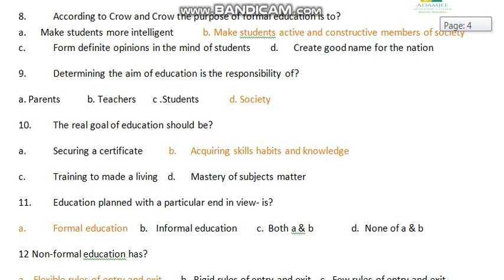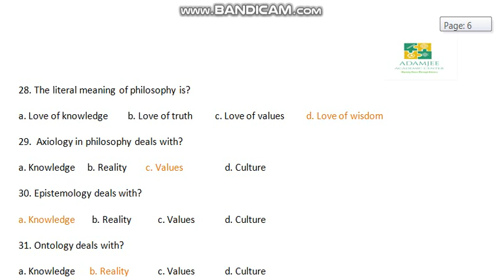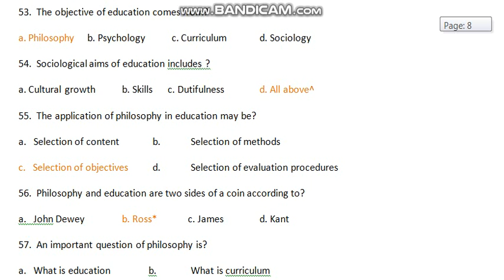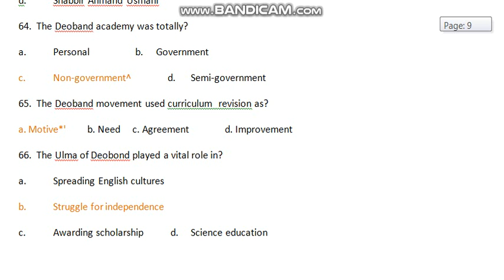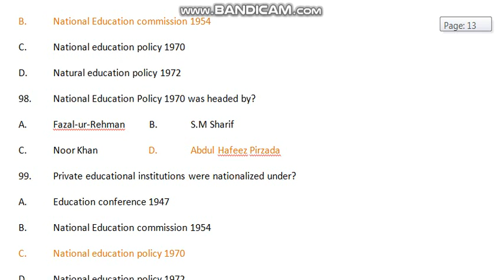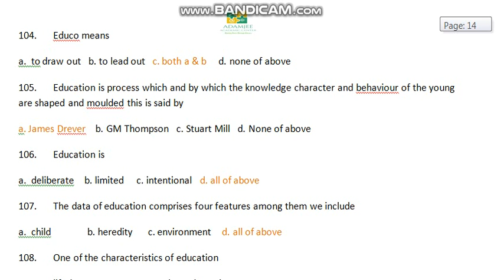MCQs for SPSC/FPSC/NTS and all classes EDUCATION Chapter 1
Credits:
AA Center

MCQs (solved) of subject EDUCATION,chapter 1 - For all entry test,Commission Exams and subject preparation are now on you desk.Next chapters will be uploaded soon.